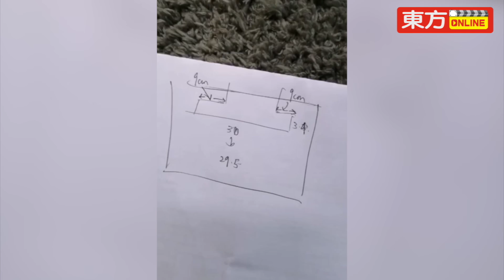行管令禁堂食 销售员发挥巧思车上轻松用餐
政府实施行动管制令2.0，餐厅及咖啡店不允许堂食，这对于仍需要在外走动工作的销售员而言，没有得堂食是项"坏消息"，仅能选择在车上解决三餐。于是，一名市场执行员钟梓良突发其想，将木砧板改变为小桌子，挂在汽车驾驶盘处，成为他车上吃饭及办公的小桌子。

钟梓良接受《东方日报》访问时表示，基于他工作的公司属于基本服务，因此在行管令1.0和2.0时，都必须在外工作，而无法居家作业或到办公室办公。

他说，行管令期间，餐厅和咖啡店被禁止堂食，对销售员而言是项坏消息。（视频由受访者提供）